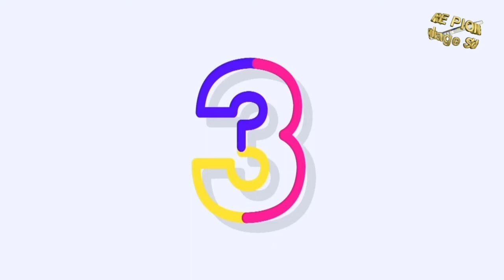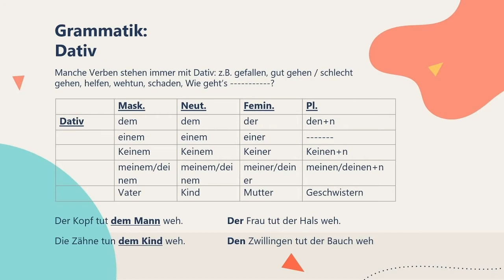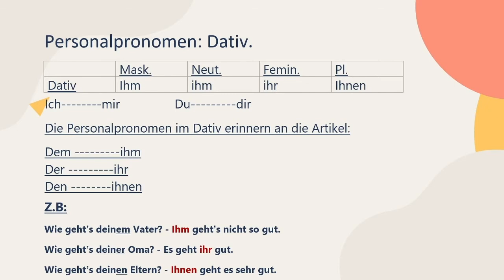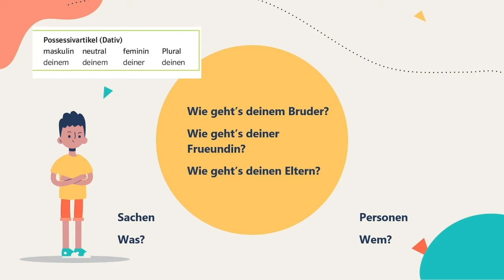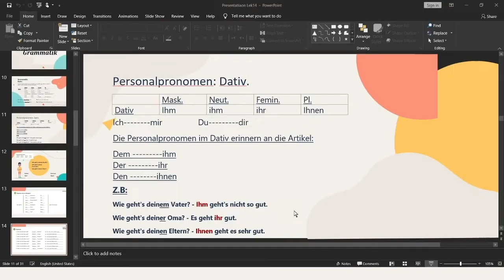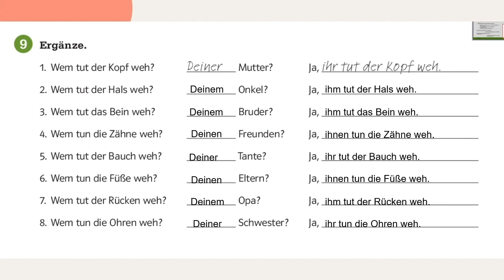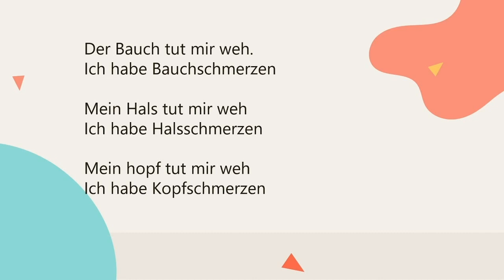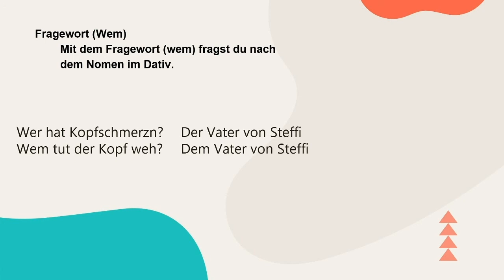2 Stunde Dativ und Personal Ptonomen in Dativ